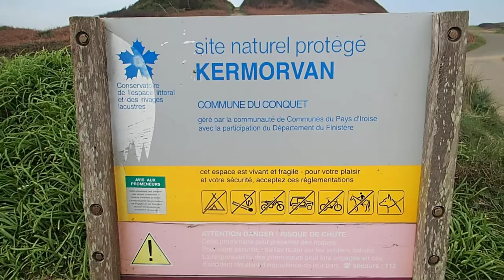Tourisme Travel: Plage des Blancs Sablons - Le Conquet - 4